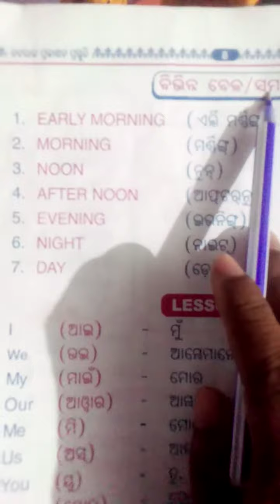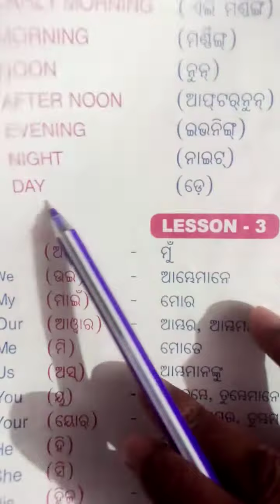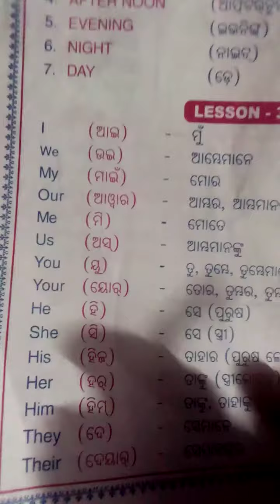ପାଠ...english grammar basic...lesson 3.